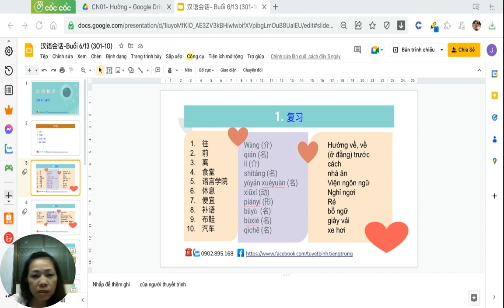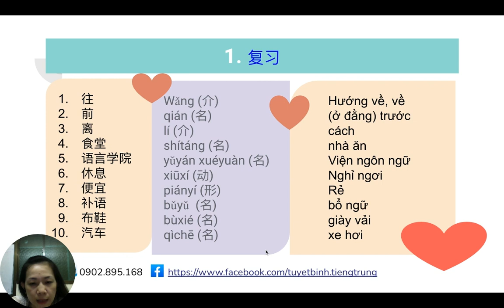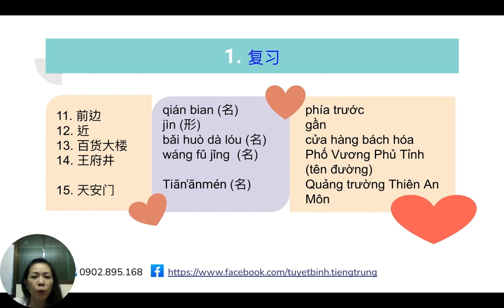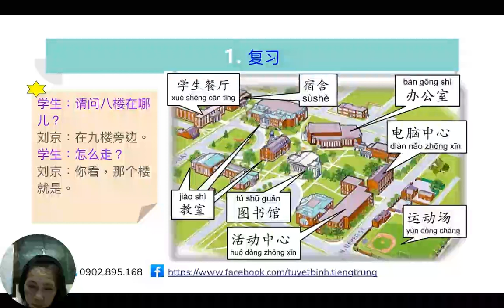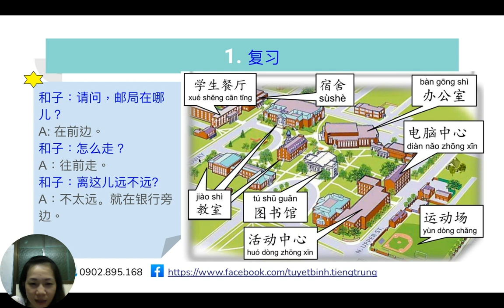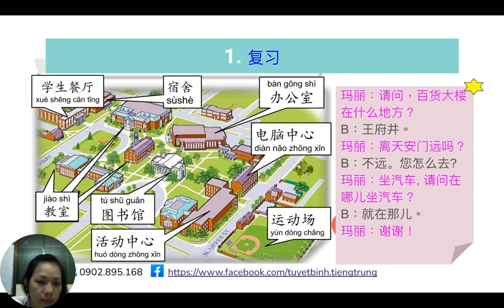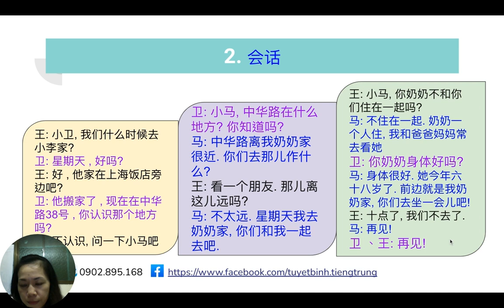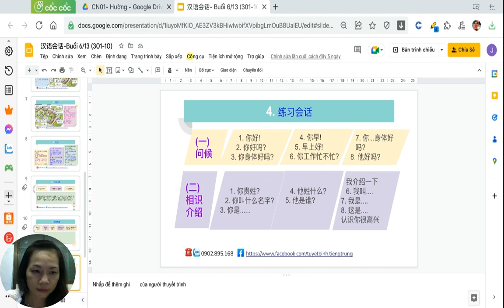🀄️Giao tiếp tiếng Trung 301 - Ôn tập 2- 2/2 - Học Tiếng Trung cùng Bình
😄 TÌM BẠN MUỐN HỌC TIẾNG TRUNG "ĐI LẠC" 😄
Chào các bạn, mình là Bình (Cairolin) đang nhận dạy kèm tiếng Trung online ạ.
Chuyên dạy tiếng Trung giao tiếp cấp tốc phồn thể, giản thể, tiếng Quảng Đông (phiên âm la-tinh), tiếng Triều Châu, phiên dịch văn bản, hiện trường...
Mình là người gốc Hoa (Quảng Đông, Triều Châu) ở Q8, phát âm tiếng Trung chuẩn giọng miền Nam Trung Quốc, hơn 10n kinh nghiệm làm việc
hợp tác với người Đài Loan Trung Quốc, hơn 2 năm kinh nghiệm dạy tiếng Trung.
Nhận dạy các lớp:
- Tiếng Trung giao tiếp, cả tiếng Phổ thông, tiếng Tiều và tiếng Quảng (có phiên âm la tinh);
- Tiếng Trung tổng hợp (nghe, nói, đọc, viết), cả giản thể và phồn thể;
- Dạy tiếng Việt cho người Đài Loan, Trung Quốc.
Đồng thời mình bằng Chứng nhận của Đại Học Trung Sơn - Trung Quốc. Các bạn có nhu cầu tìm gia sư tiếng Trung online/ offline thì nhắn mình nhé.

Học tại nhà 242 Ba Đình P10, Q8